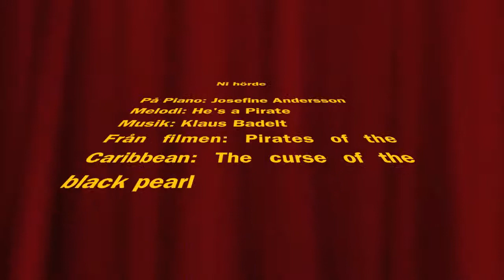Pirates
Josefine spelar He's a Pirate